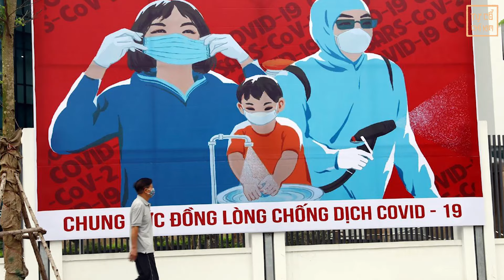Vì Sao Việt Nam Sẽ Là “Công Xưởng Của Thế Giới” Thay Trung Quốc?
Vì Sao Việt Nam Sẽ Là “Công Xưởng Của Thế Giới” Thay Trung Quốc? | Tự Cổ Chí Kim

Theo dữ liệu do Cục Thống kê Liên hợp quốc công bố, sản lượng sản xuất của Trung Quốc đã tăng từ 3.460,33 tỷ đô la lên 3.896,35 tỷ đô la trong giai đoạn 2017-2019, chiếm khoảng 30% tổng sản lượng toàn cầu. Và tất nhiên, trong nhiều năm, Trung Quốc đã đi đầu trong lĩnh vực sản xuất, vượt xa nhiều đối thủ tiềm năng khác, bao gồm cả Hoa Kỳ.

Những con số ấn tượng đã đưa Trung Quốc trở thành "công xưởng của thế giới”. Tuy nhiên, vị thế này đang dần bị lung lay bởi một cái tên mà không ai ngờ tới, đó chính là Việt Nam!

Vậy thì, lý do nào khiến Trung Quốc thất thế và Việt Nam lại trở thành điểm đến đầy tiềm năng của các nhà đầu tư? Và liệu, Việt Nam có đủ sức để soán ngôi của gã khổng lồ Bắc Kinh để trở thành “công xưởng mới của thế giới” hay không?

Đừng bỏ lỡ các câu chuyện, nhân vật lịch sử, và sự kiện lịch sử thú vị tại Playlist dưới đây ⬇️